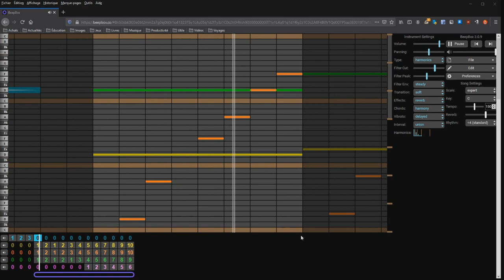Zelda : Majora's Mask (N64) - Oath to Order [BeepBox Cover#17]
This cover doesn't do any justice to the magnificence of this composition. But I'll still post it 'cause I love it!